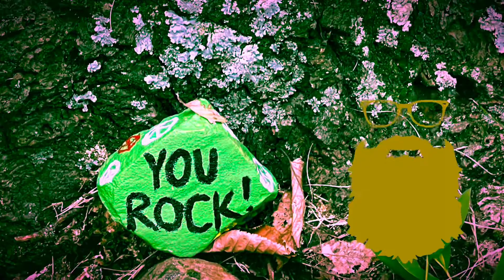Jeepin’ Peter’s Mill Run - Jeep Badge of Honor Trail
Jeepin’ is a way of life in my family. It was bred into me early on in my childhood… Dad, uncles, and cousins all had Jeeps when I was young.  I have owned many since that very first one in 2002.  The Jamborees and wheelin’ trips may no longer take priority to me anymore, but Jeeps will always hold a place in my heart.  I don’t just DRIVE one… I WEAR it!

This day I just needed to get out in the woods for a little while.  So I decided to hit a local trail nearby in Virginia.  Peter’s Mill Run is also a Jeep Badge of Honor trail, meaning: successful completion of the trail entitles you to display this trail badge on your Jeep (provided by Jeep corp).  Did this old man complete it?

You’ll have to kick back in your comfy chair for trhe next eight-and-a-half minutes to find out!

 @Solo Stove